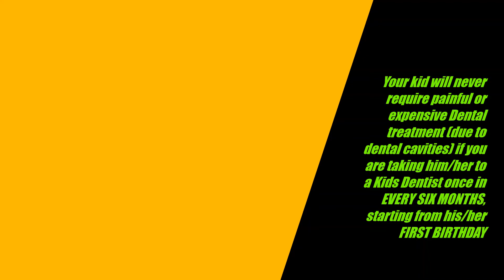Does Your Child Have Bruxism? Uncover the Sleep Disorder Affecting Kids Everywhere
Grinding teeth at night very common finding in kids and adults. Reasons for kids grinding teeth could be slightly different from that of the adult age group. This video tries to explain the reasons behind it and possible management. This could be a sign of a sleep disorder too. Causing dental attrition.